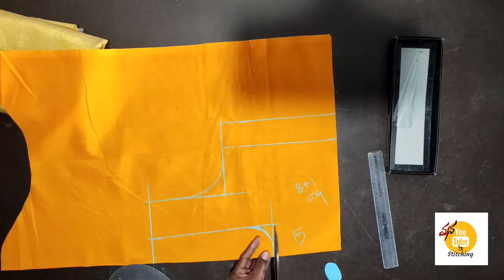cross blouse cutting in telugu, blouse cutting with measurements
easy method blouse cutting in telugu || blouse cutting || mana youtube stitching

mana youtube stitching
blouse cutting in telugu
blouse cutting with measurements
cross blouse cutting
simple and easy method blouse cutting in telugu

Iam anitha reddy this channel especially designed for women

i will show how to cut and stitch the kurtas,blouses,long frocks,lehanga,kids ware also

i will show all types of dresses cutting and stitching in this channel

🙏thankyou 🙏